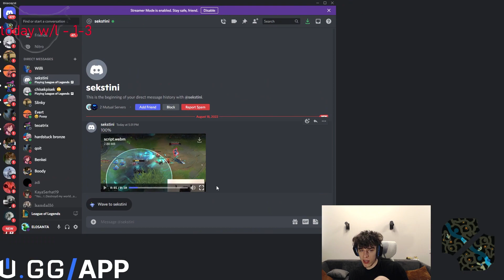Good Game - Streamers And highlights #33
tyler1 1
Name : Streamers